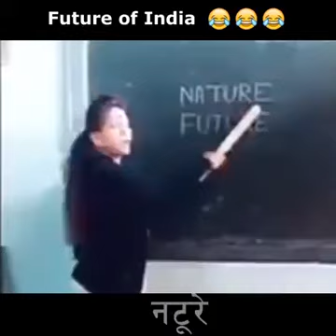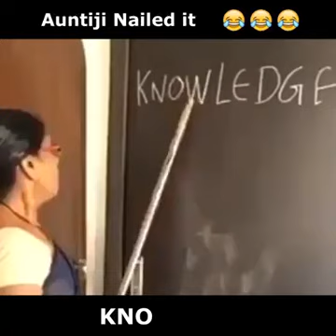yeh kya ho raha hai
school ko haal